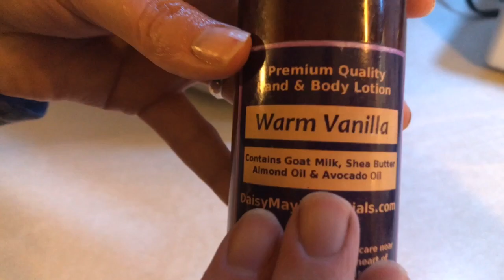Covid-19 El Music